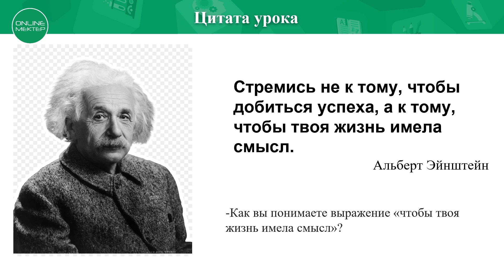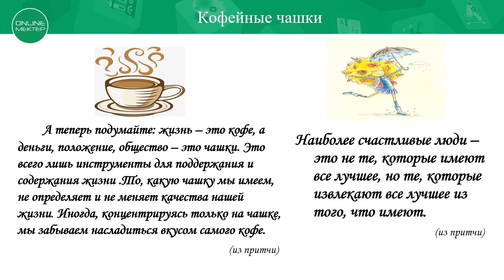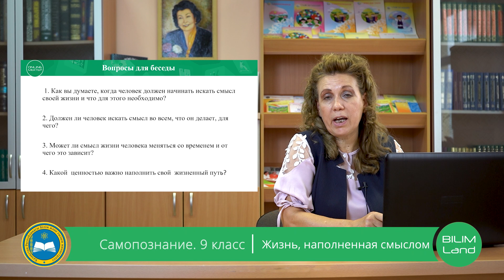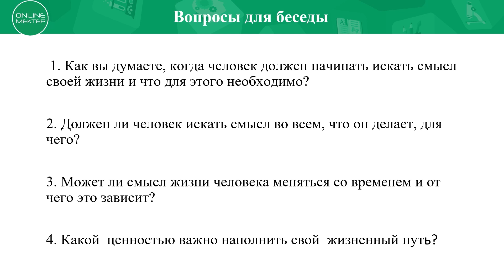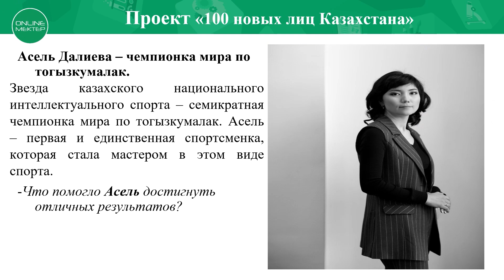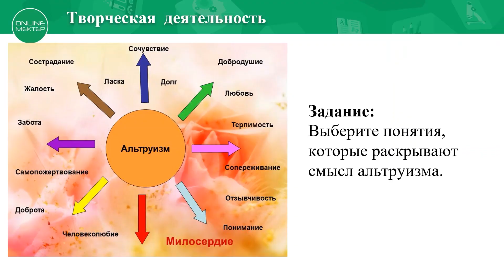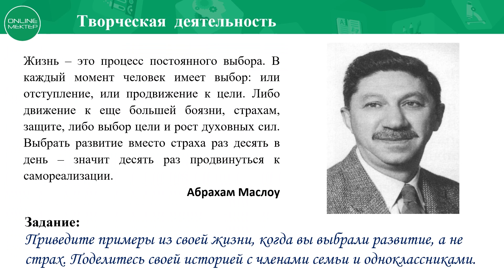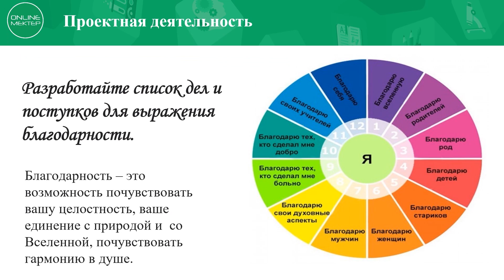9 класс Урок самопознания 3 «Жизнь, наполненная смыслом»